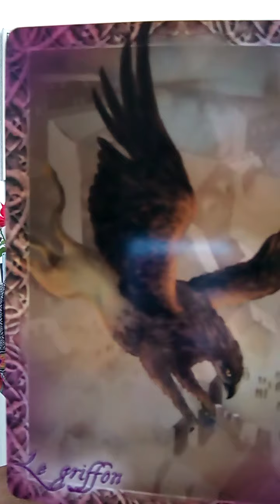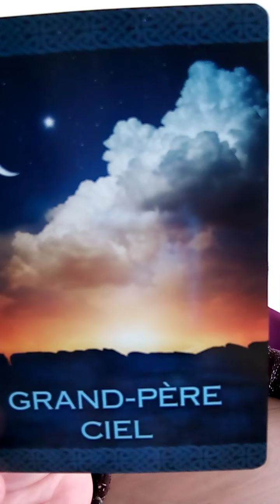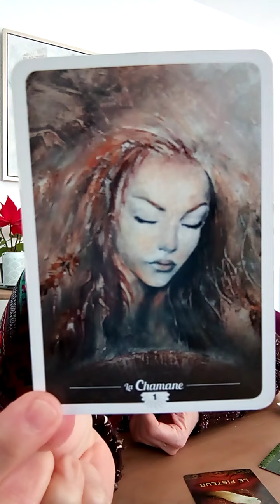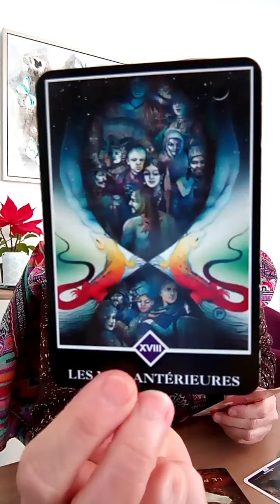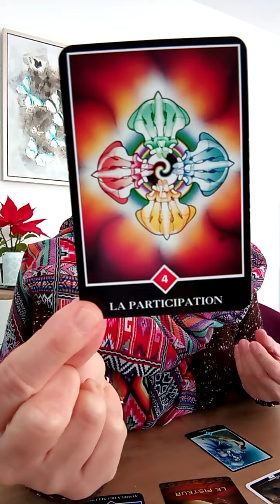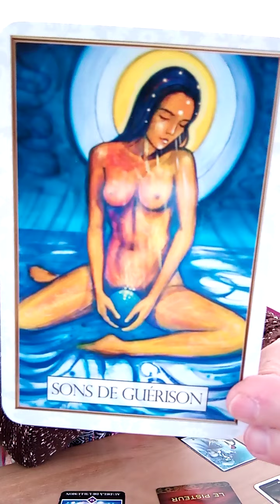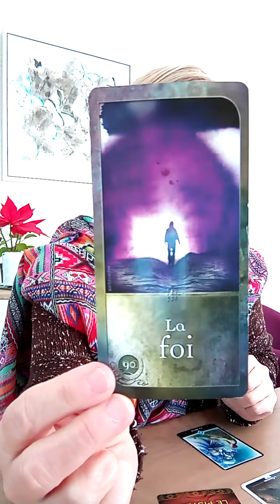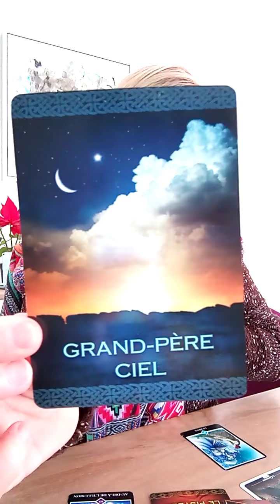NOUVELLE LUNE DU 13/03/2021 / MATURATION DANS L'ACCEPTATION DE LA DUALITE / GENERAL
Ces tirages ne peuvent pas parler à tout le monde,

A bientôt.
Laurence.